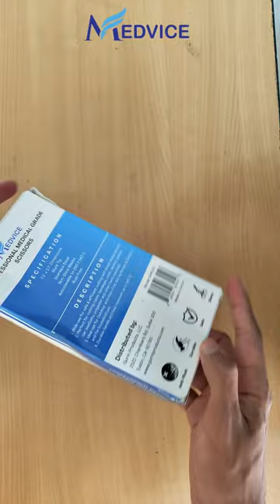EMT and Trauma Shears | Medical Scissors | Blunt Tip | Flouride Coated | Non-Stick Blades | MEDVICE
PREMIUM QUALITY: Durable, fluoride-coated Trauma shears, Medical Scissors, and Bandage Scissors with non-stick, premium quality stainless steel blades with high-impact handles made to last for years.